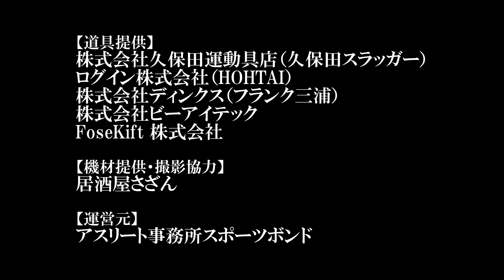個性派投手に文武両道の秀才が集う！自分の持ち味を活かしたプレーは見もの｜都筑中央ボーイズ15期生紹介企画 第5弾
我が軍・都筑中央ボーイズの選手たちを紹介する数珠つなぎ企画の第5弾がやってまいりました～！
個性派投手に勉強も頑張る秀才たちが集っています！
持ち味を活かしたプレーは必見です～！

▽BGM
井亀明彦
魔王魂
MusMus
DOVA-SYNDROME
nons works